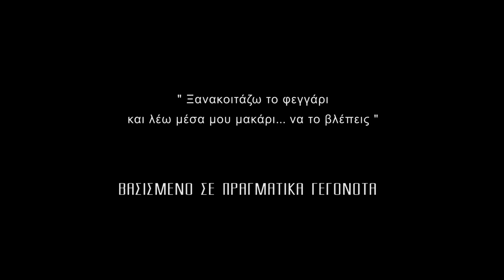Λούκας Γιώρκας - Μόνα Λίζα | Official Video Clip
Στίχοι - Μουσική: Λευτέρης Κιντάτος

Ενορχήστρωση: Βαγγέλης Τούντας (studio Voiceslab)
Μίξη – mastering: Pytzamax studio Γιάννης Παξεβάνης
Ηχογράφηση φωνής: Studio 111 Τάκης Αργυρίου
Ευχαριστώ πολύ το Νίνο Ξυπολιτά για την αρχική ενορχηστρωτική του έμπνευση.

Σκηνοθεσία: Γιώργος Ευαγγέλου
Παραγωγή: Ανδρέας Γεωργίου
Διευθυντής Φωτογραφίας: Μάριος Κωνσταντίνου
Camera Assistant: Νικόλας Λοΐζου
Μοντάζ: Μάγδα Στυλιανού
Color correction: Κυριάκος Πισιόφτας
Styling: Τζώρτζια Συναχερή, Χαρά Μικρού
Εκτέλεση παραγωγής: Bibi Καλίτση, Νίκος Σαλαπάτας, Πανίτσα Χατζηαράπη
Πρωταγωνιστούν: Μαρία Αντωνά, Γιώργος Κορφιάς, Καλλιόπη Μορφωμπού
Make up artist: Θεοδοσία Τσατσαρώνη
Art work: Θωμάς Σβορώνος
Backstage photos: Milica Nikolic

Θερμές ευχαριστίες στις εταιρείες:
Coffeehouse TasteHabitat
@coffeehouse_tastehabitat (on Instagram)
Ocean basket
Napa Suites Hotel & Umami Restaurants

Ευχαριστούμε πολύ την LEICA CAMERA CYPRUS για την παραχώρηση του εξοπλισμού.

Μπάσο: Γιάννης Σώκιαλης
Κρουστά: Eren Alioglou
Duduk, φλογέρα: Vahan Galstyan
Ηλεκτρική & ακουστική κιθάρα: Δημήτρης Σιάμπος
Πλήκτρα, βιολί, προγραμματισμός: Βαγγέλης Τούντας

Ευχαριστώ μέσα από την καρδιά μου τον Θεολόγο Ματθαίο και όλους τους φίλους μου στην Κάλυμνο, που χωρίς δεύτερη σκέψη υπερέβαλαν εαυτόν στην πραγματοποίηση αυτού του video clip.
Η Κάλυμνος για μένα είναι και θα είναι ο αγαπημένος μου προορισμός και το δεύτερο σπίτι μου..

Στίχοι:
Ξανακοιτάζω το φεγγάρι
και λέω μέσα μου μακάρι να το βλέπεις...
Πώς αντέχεις να' σαι μακριά;

Δεν έχει ο πίνακας κορνίζα
χάνει το χρώμα του και γίνονται όλα γκρίζα,
Μόνα Λίζα της καρδιάς μου, που γυρνάς;

Μ' άφησες να ζω με το γιατί, γιατί;

Βιάστηκες εσύ αλλού να πας,
άργησα κι εγώ λιγάκι,
μαύρισε το χρώμα της καρδιάς..
Λες ότι ακόμα μ'αγαπάς
μα εγώ ζω με το φεγγάρι
κι ένα άδειο μαξιλάρι
περιμένει όνειρα να κάνουμε για μας

Ακούω μέσα στη ματιά σου
όσα μου έλεγε το πρώτο κοίταγμα σου,
μακριά σου όμως με κρατάς...

Φέρνει ο αέρας τ' άρωμα σου,
εγώ με δύναμη φωνάζω τ' όνομά σου
Μόνα Λίζα στάσου, πού πας;